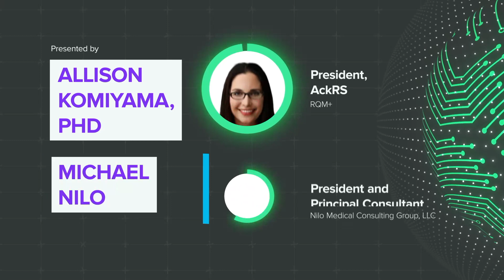FDA Today - EUA & SaMD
MedTech’s global regulatory landscape has changed drastically over the last decade. Policies are evolving across the globe and more programs and processes are being introduced by regulatory authorities to support further innovation.

The regulatory landscape impacts both product development activities and commercialization timelines.

In this True Quality Summit Series, we’re taking a tour around the world and diving into the state of regulations, upcoming critical events, and what you can expect in the future.

★ KEY VIDEO TAKEAWAY★

There are a lot of lingering questions surrounding the FDA. When is the EUA ending? How is the FDA handling SaMD? What other deadlines and conversations are happening? Tune into one of our most highly anticipated sessions to learn more.

This presentation originally aired during the 2022 Global MedTech Regulatory Trends Virtual Summit.

Are you looking for a MedTech Lifecycle Excellence (MLE) platform to help you bring safer medical devices to market faster with less risk? Take a quick tour of Greenlight Guru's MLE platform